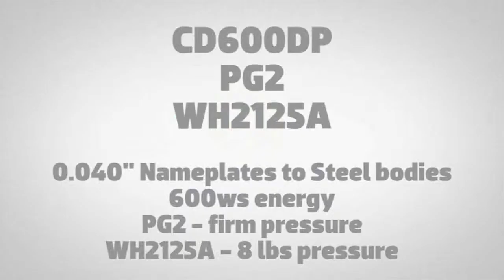CD600, PG2, 0.040 Nameplates to Steel body - 030615 (2)